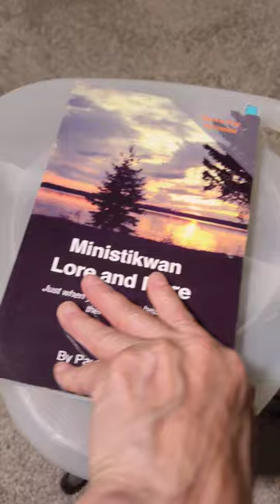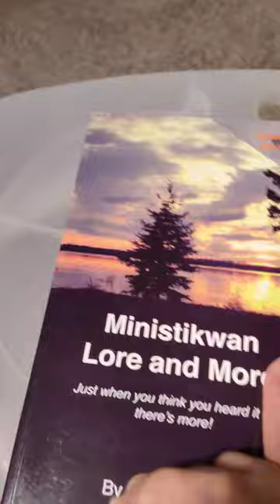Ministikwan Lore and More by Paul Pospisil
This was unique, in that we included a CD attached to the inside back cover. The stories were a collection, most previously published by the author, in a weekly newspaper column. Paul Pospisil is a big game outfitter and guide up at Lake Ministikwan. His wife, Donna Kay, is an award-winning singer/songwriter.

Tanya Jasper was the gifted graphic designer on this project.